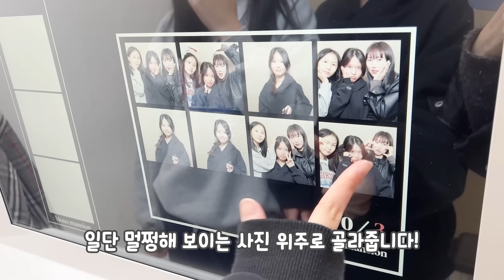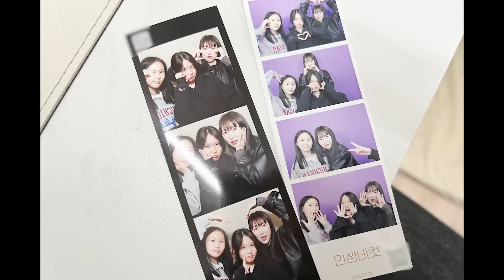💛중생일선물로 아이폰14 옐로우 받았어요!💛 미리 생일파티도 하고 선물도 받고~ 생일VLOG!│헬로음이유니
4월 3일이 음이 생일인데 월요일이라서 미리 외식도 하고 선물 증정식도 했습니다!
선물은 음이가 그토록 바꾸고 싶어하던 새로운 아이폰!!!
엄마와 음이유니의 즐거운 평일 데이트 영상 함께해주세요~^^